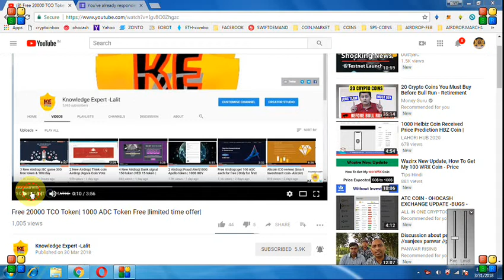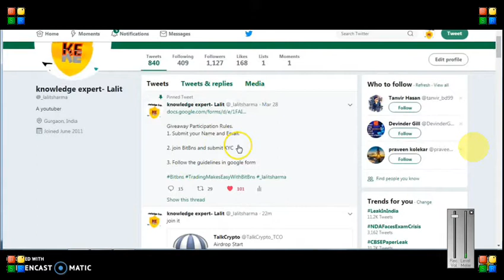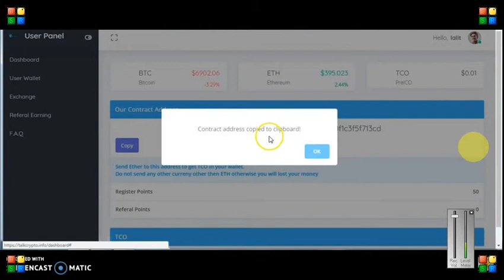GET 20000 TCO TOKENS TILL 1-APRIL || BIG AIRDROP MUST JOIN